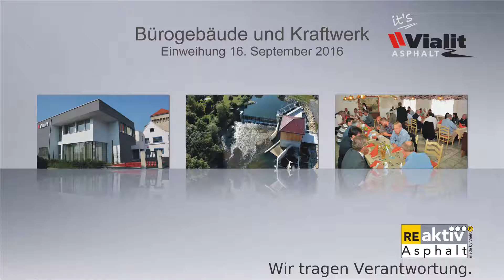Einweihung Büroneubau und Kraftwerk